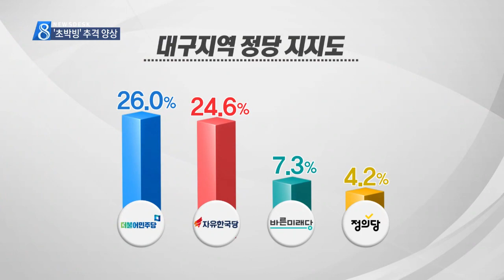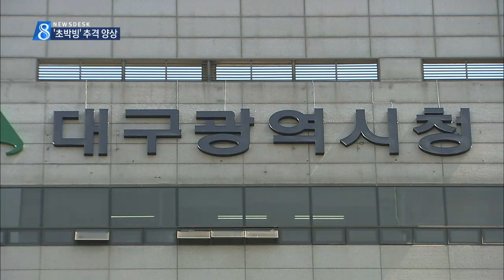[대구MBC뉴스] 대구시장 선거, 민주·한국 초박빙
내용: 대구시장 선거, 민주·한국 초박빙 - 조재한 기자